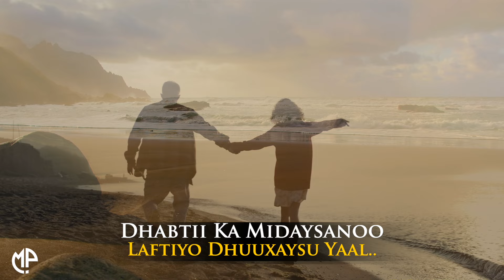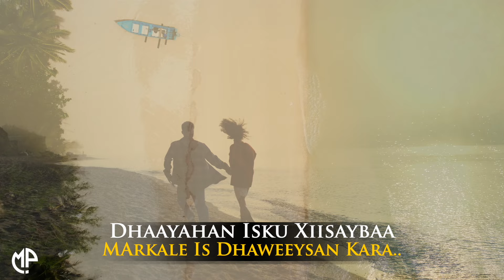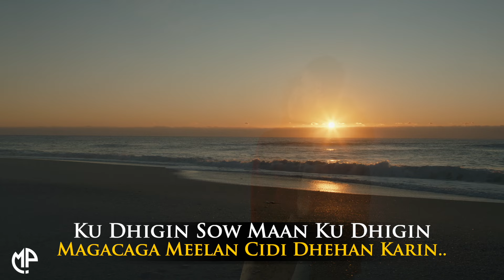MISS XIIS IYO ABDIRISAAQ SICIID 2024 | XASUUSAHA DHAXAL GALKEE | HEES CUSUB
“ Xasuusaha Dhaxal Galkee ” By Abdirizak Ft Xiis

Xasuusaha Dhaxal Galkee

Xasuusaha Dhaxal Galkee

Xasuusaha Dhaxal Galkee

''And thumbs up if you thing I brought
 this video to your attention'' Thanks